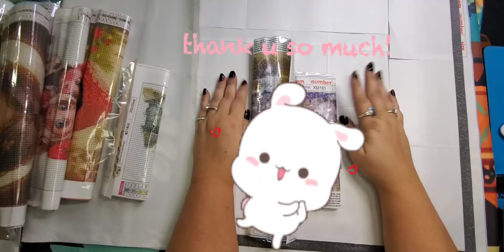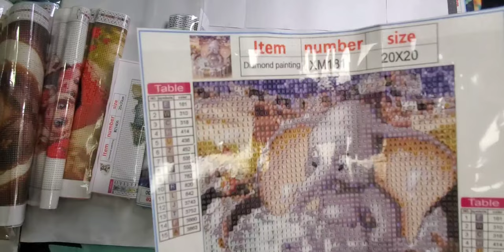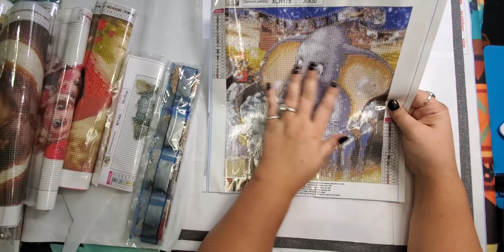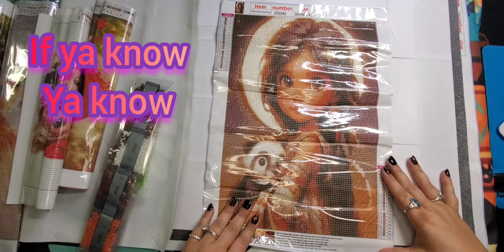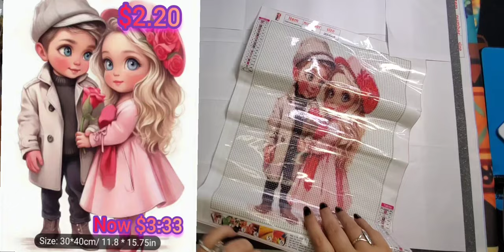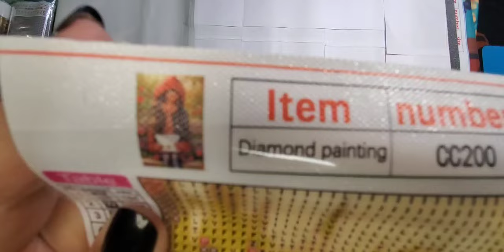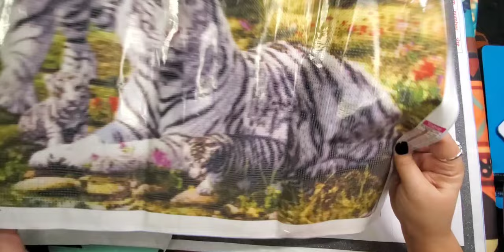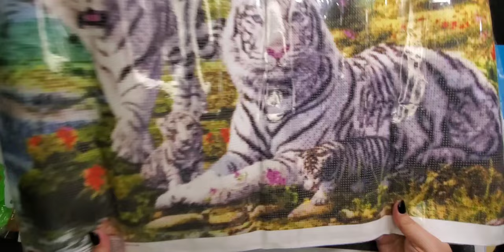Which is Your favorite 😍 🤔 💎 💎 diamond painting 💎 💎??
Hi, I am Star. Yes, more Diamond Paintings!  There is something here for everyone! All items and links are listed below.